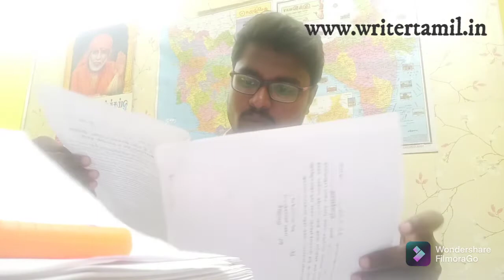வகைகள்பட்டாக்களை பற்றி தொிந்துகொள்ள வேண்டியதுஉண்மைத்தன்மை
பட்டாவின் 9 வகைகள்
பட்டாக்களைப் பற்றி தொிந்துக்கொள்ள வேண்டியது
உண்மைத்தன்மை

சொத்துக்கள் வாங்கப்போறீங்களா?உங்கள் சொத்தில் வில்லங்கம் உள்ளதா என அறிய வில்லங்கச்சான்று போன்ற ஆவணங்கள் பெற்றுத்தரப்படும்.சொத்து வாங்கும் போது அதில் உள்ள மனக்குழப்பங்கள் நீங்க தக்க ஆலோசனைகள் வழங்கப்டும்.உங்கள் சொத்து வில்லங்கத்தில் இருந்தாலும் அதிலிருந்து வெளிவர தக்க ஆலோசனைகள் வழங்கப்படும்.பத்திரங்களின் நகல்,பத்திரங்களின் மொழிப்பெயர்ப்பு மற்றும் வில்லங்கச்சான்று போன்ற ஆவணங்களை பெற்றுத்தருகிறோம்.
இப்படிக்கு,
Er.K.தமிழ்செல்வன்,
எழுத்தாளர் & ஆலோசகர்,
நிலம் பற்றிய சிக்கல்களுக்கு ஆலோசனைகள் வேண்டுமெனில்,
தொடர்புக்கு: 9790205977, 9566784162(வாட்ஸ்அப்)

@WriterTamil land​​​​​ plots​​​​​ real estate​​​​​# real estate services​​​​​ ​​​​​ Entrepreneur​​​​​ #property​​​​​ #WRITER ADVISOR PROMOTORS ENTREPRENEUR LAND REGISTRATION#DTCPSERVICES LAYOUTDESIGN FMB ANALYSIS#RTIACT2005#PLOTS REGULARISATION#patta#realestate#tamil#buy#sell#property#home#registration#land#sale#dTCP#approval#legal#rti#application#plots#writertamil#acre#yerkadu#falls#lowbudgetlands#landregistration#agriculturalland#public#encumberancecertificate#lowprice#mettur#business#taluk#district#promotors#tamilanrealestate#survey#revenue#writertamil#landforsale#Realestate#salem

தொழில் முனைவோர், எழுத்தாளர், ரியல் எஸ்டேட் களப்பணியாளர்,சமூக ஆர்வலர் மற்றும் ஆலோசகர்.
எனது களப்பணியின் போது நான் கற்றல் மற்றும் புரிதல் மூலமாக பதிவுத்துறை மற்றும் வருவாய்த்துறையில் ஆவணங்களின் தீர்வுகளுக்காக பெற்ற அனுபவத்தை அடிப்படையாகக் கொண்டு நாளது வரை, “கண்கள் உறங்கினாலும் கனவுகள் உறங்காது”.
என் கனவுகளில் ஒன்றினை மெய்படச் செய்வதற்காக பாமரனும் பட்டறிதல் நிலத்தினைப் பற்றிய பட்டறிவு பெற்றிருக்க வேண்டும் என்பதே எங்களின் நோக்கம்.
இன்றளவு வரை நிலம் பற்றிய தேடுதலில் கள ஆய்வில் பல்வேறு சிக்கல்களையும் அவைகளை சரிசெய்யும் உத்திகளையும் நேரிடையாக களத்தில் சந்தித்துள்ளேன்.என் முன் அனுபவத்தின் மூலமாக இன்றளவு வரை பல்வேறு பிரச்சனைகளுக்கு ஆலோசனைகளும் மற்றும் அப்பிரச்சனைகளுக்கு தீர்வும் கண்டுள்ளேன். நிலத்தின் பயன்களை அதனைப் பற்றி அறிந்தவர்களே ஆண்டனுபவித்துக் கொண்டு இருக்கின்றன. இந்நிலை மாறி சிக்கல்களின்றி சொத்துக்களை பெற்று அனைவரும் பயன்பெற வேண்டும் என்பதே எங்களின் நோக்கம்.